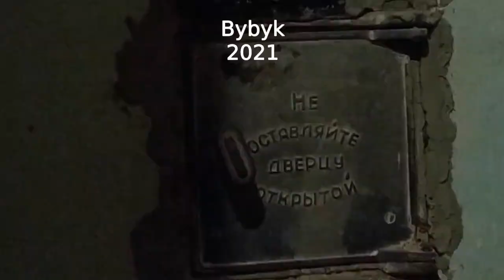Підпал перфекціоніста.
Розтопити піч з одніє досточки. Або концепція п'ятірки.